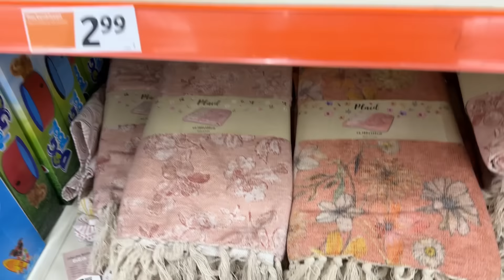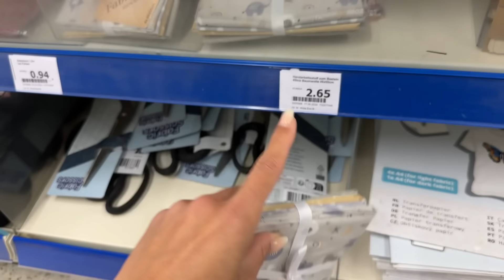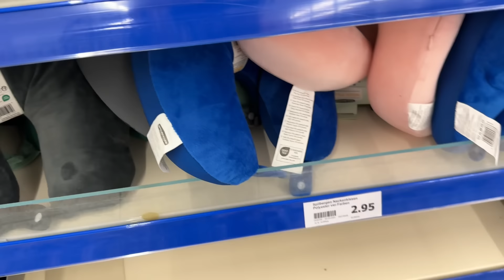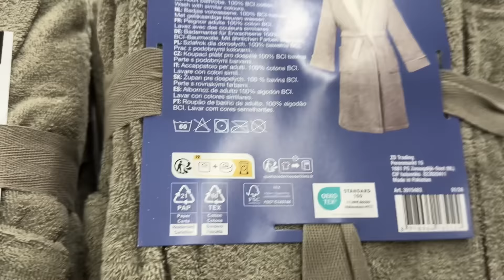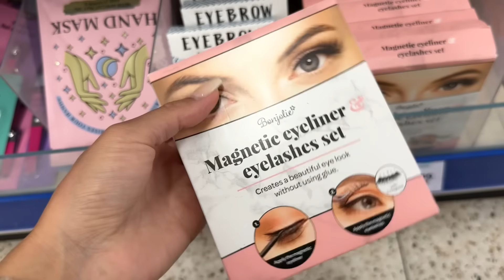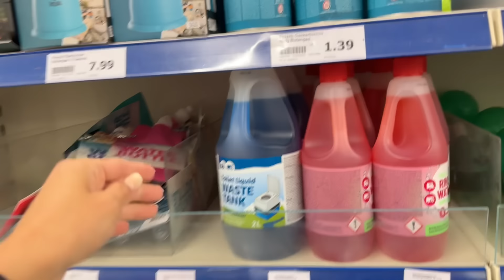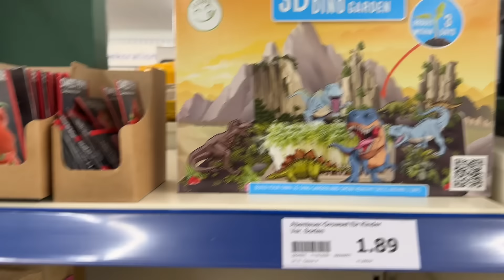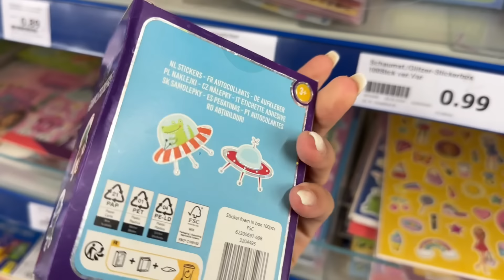XXXL ACTION LIVE HAUL | JUNI 2024 | SOMMER DEKO | GARTEN ABTEILUNG | NEUHEITEN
AD

CLEANGANG

MEIN HYLA KANAL:
lisaschnapa_home

35% sparst du damit zusätzlich

Lisa R.
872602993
Packstation 120
87600 Kaufbeuren

*Produkte die ich täglich nutze :
Mein Handy :
Mein Schnittprogramm:
Tablett von den Mädels:
Mein Trockner:
Mein Hula Hoop Reifen:
Mein Laptop :
Unsere Alexa :

*1 Kostenlosen Monat bei  Amazon Kids+ (FreeTime Unlimited) :

*30-Tage-Test-Mitgliedschaft bei Amazon Prime kostenlos: